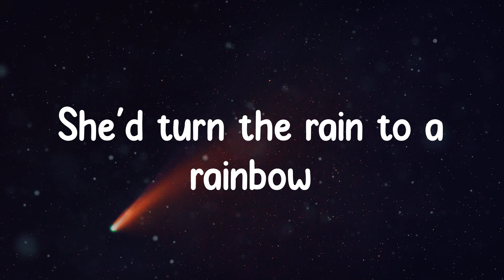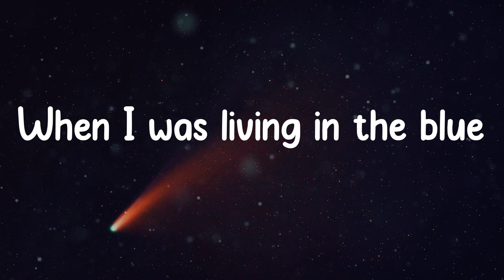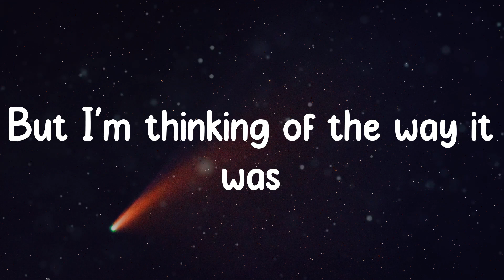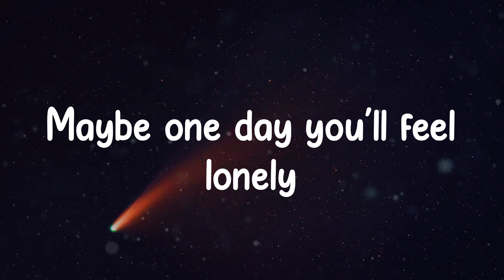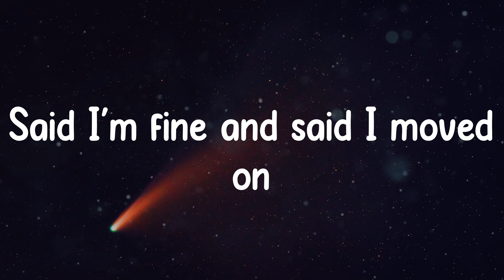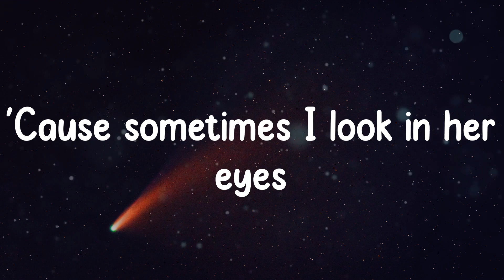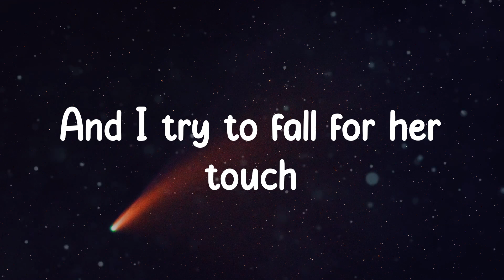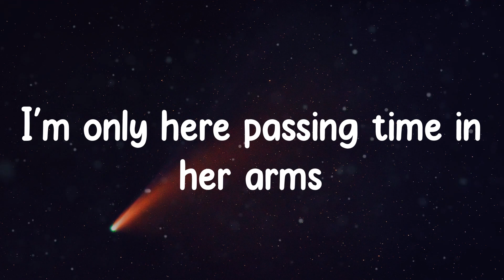Joji - Glimpse of Us (Lyrics)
Lyrics:
Ooh, ooh-ooh
Ooh, ooh-ooh